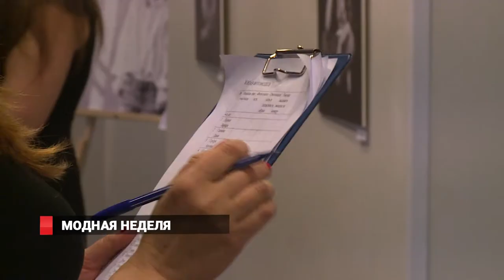Неделя моды прошла во Владивостоке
Во Владивостоке открылась V международная неделя моды. В этом году мероприятие проходит под флагом дальневосточных дизайнеров и коллег по Азиатско-Тихоокеанскому региону.